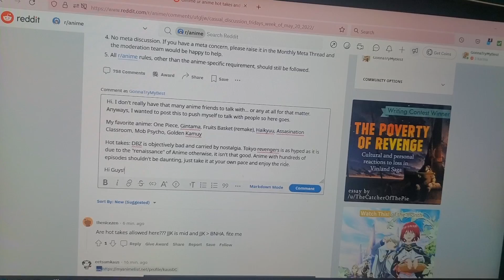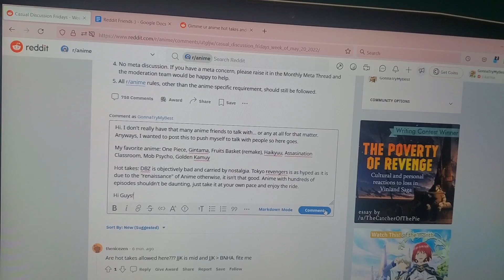Talking to Strangers on r/anime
Probably isn't a big accomplishment to most but I suck at communicating with people. It's weird awkward and I don't know what to do.